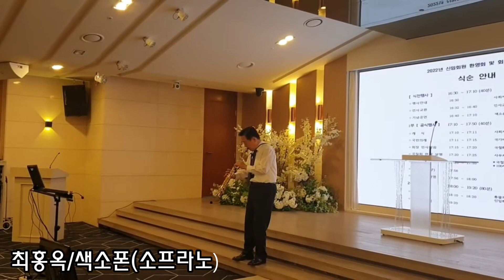최홍옥( 공항색소폰원장) 색소폰(소프라노)